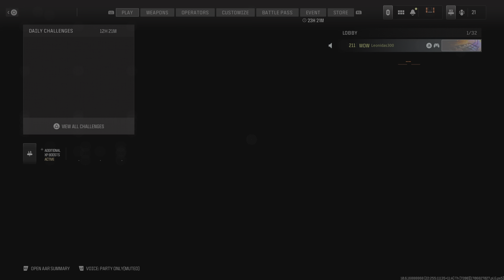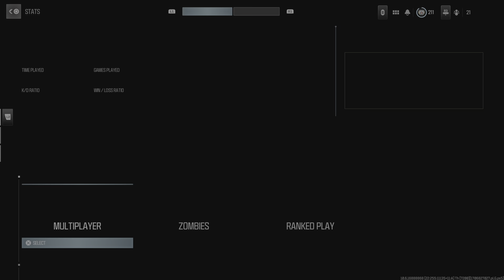Call of Duty: Modern Warfare 3 Various Kill Confirmed Matches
The 2nd match has to be the weirdest K.C I had in MW3. Bar none lol